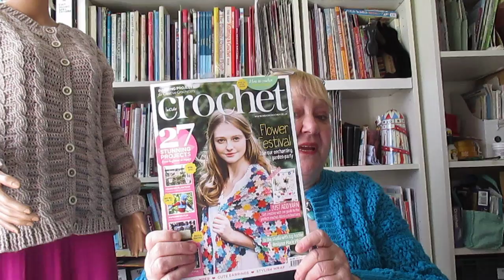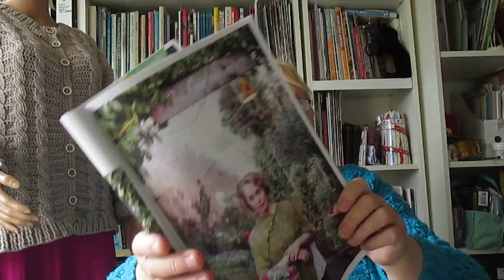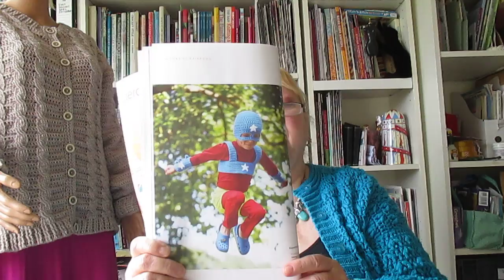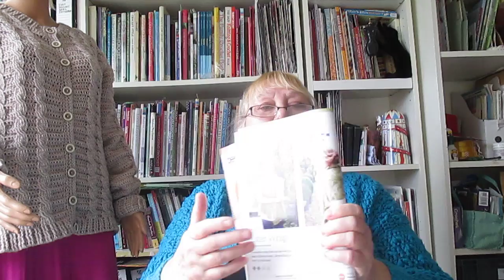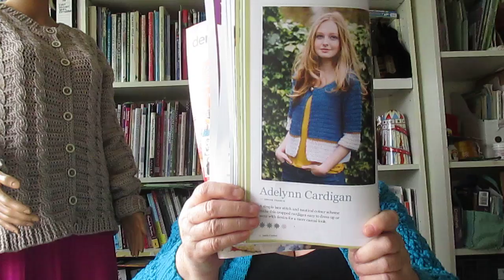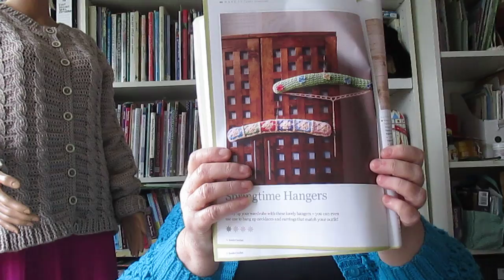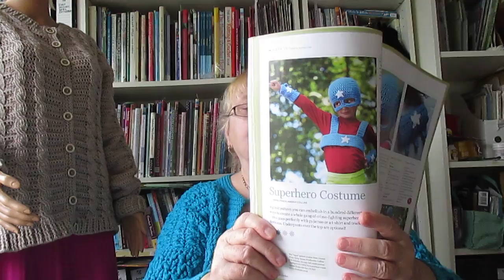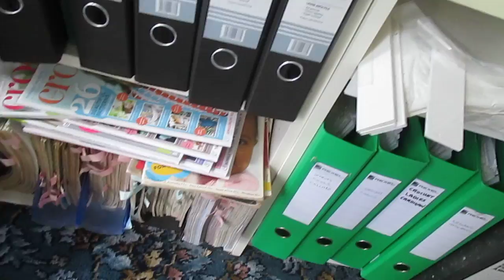My niece's crochet cabled cardigan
I finally finished my niece's crochet cabled cardigan. Review of the latest Inside Crochet magazine.